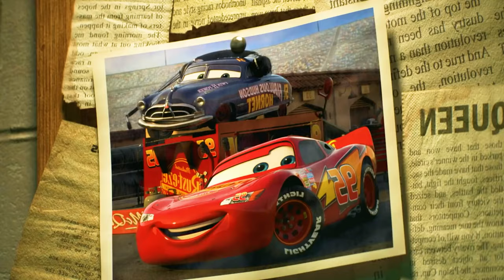Cars Lightning Mcqueen - Coffin Dance Song COVER